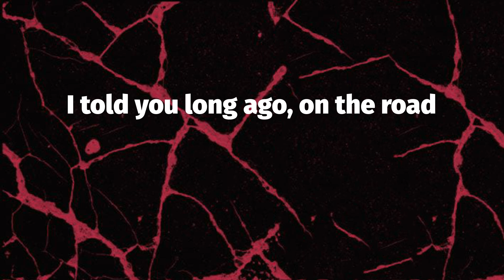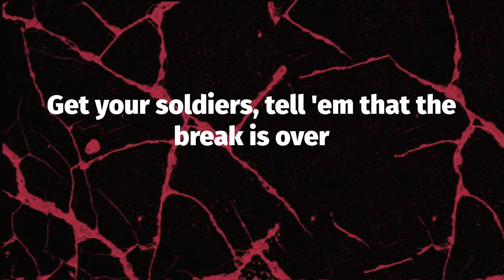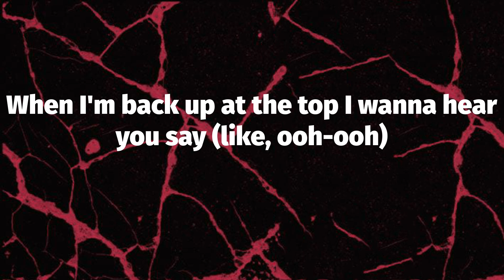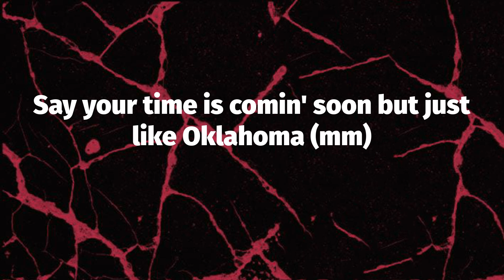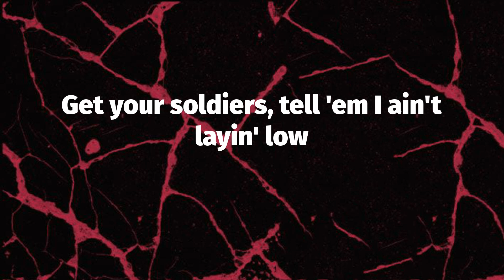Lil Nas X - INDUSTRY BABY (Lyrics)